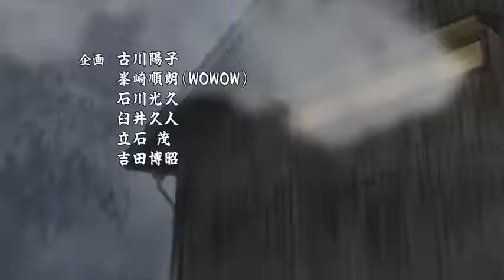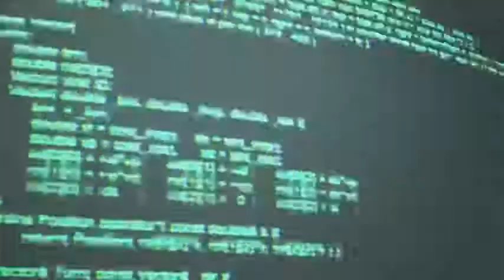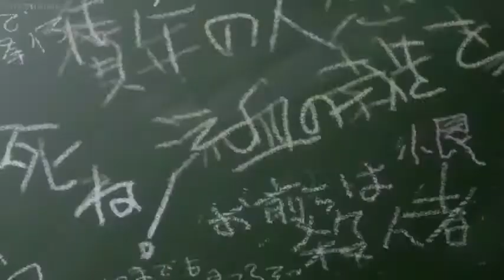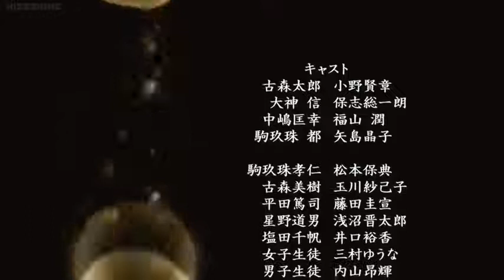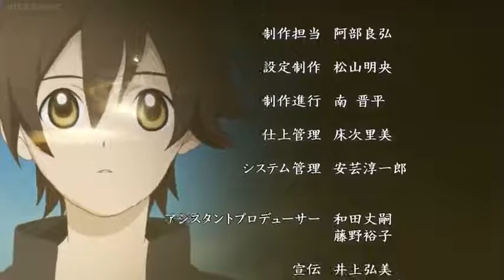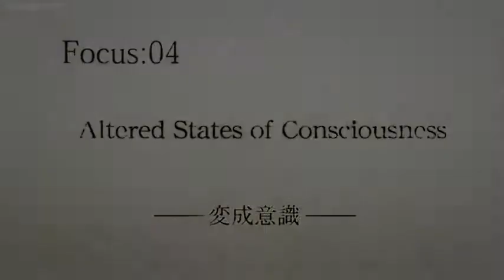Ghost Hound // Season 1 // English Dub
As he sleeps, Tarou has another experience, where this time he goes into the past and visits Kameiwa hospital. While there, he meets a stranger named Snark. Afterwards, the three boys go to the shrine to visit Miyako.